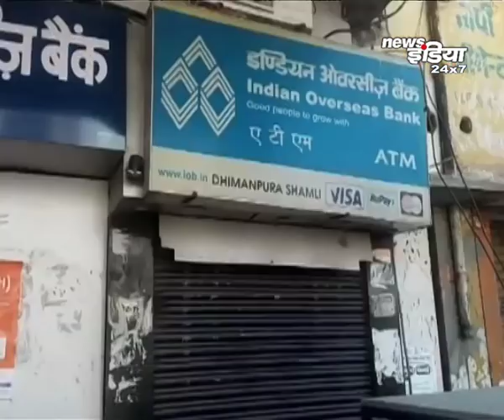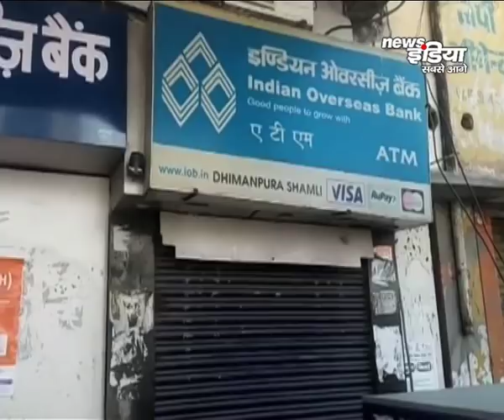International Women's Day 2018: Narendra Modi addressed in Jhunjhunu || Vasundhra Raje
News India Channel is the fastest growing channel in India in state of Bihar,Jharkhand,Rajasthan and Uttarakhand. In a short span of time News India channel became very popular in Bihar, Jharkhand, Rajasthan and Uttarakhand. Our news channel has a strong tag line "सबसे आगे" and having a strong viewership. News India channel is a 24x7 news channel.